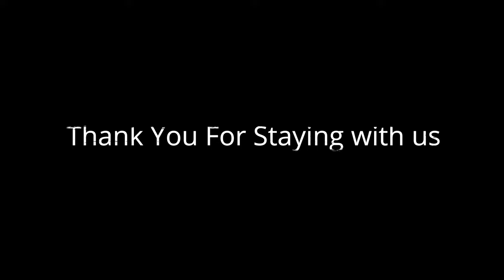WATCH ANIMALS IN A RAINFOREST - The HIGHLY-INTERESTING and UNCENSORED Documentary!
Many different animal species can be found around the world. Some creatures live in water, while others inhabit deep forests, snowy and icy climates, the sky, or the ground. Nature is home to many incredible animal species that may be found throughout the world.

Jaguars, howler monkeys, spider monkeys, and other mammals can be found in rain forests, along with a variety of reptiles like the green anaconda. Amphibians such frogs, red eye tree frogs, dart frogs, and others are also present in rainforests. In rainforests, you can also find birds like macaws and harpy eagles. On this planet, rainforests occupy roughly 6–7% of the total land area.

Watch the interesting video. thank you.

keywords.
Rainforest animals, Rainforest Documentary, Rainforests for Kids, Animals in rainforest, Rainforest animals list, Rainforest animals facts, cool rainforest animals, rainforest animals adaptations, rainforest animals for kids,